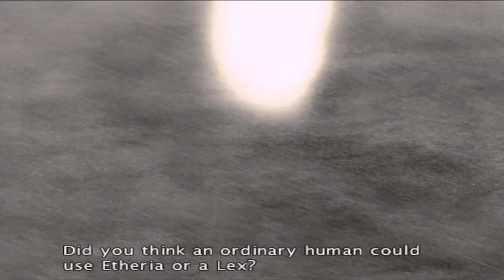The Sword of Etheria PS2 RPG Gameplay 2 (PCSX2)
The Sword of Etheria centres on a party of three warriors who are charged with repelling an invasion by a race of evil Gods. Players control a master swordsman called Feel, who must make his way through a series of free-roaming 3D worlds, doing battle with whatever misshapen monsters he encounters. He is assisted throughout the game by the CPU-controlled Armilla and Leon, the former a vampiric heroine capable of leaping huge distances, while Leon is a powerful brawler who prefers to use his fists than weapons.